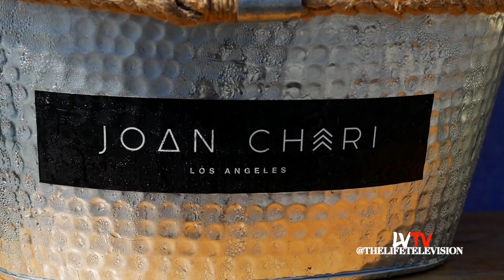Nipsey Hussle Art Tribute (By Joan Cheri)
We follow Artist Joan Cheri as she dedicates a painting to Nipsey Hussle.